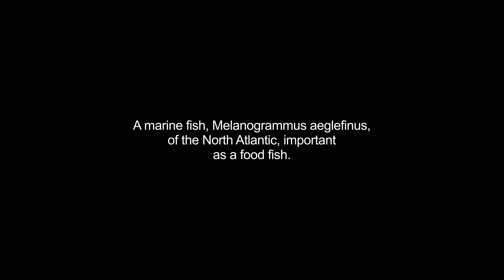haddocks video Dictionary meaning and pronunciation